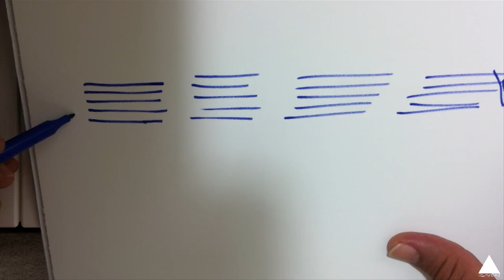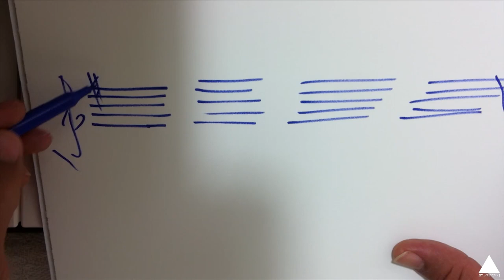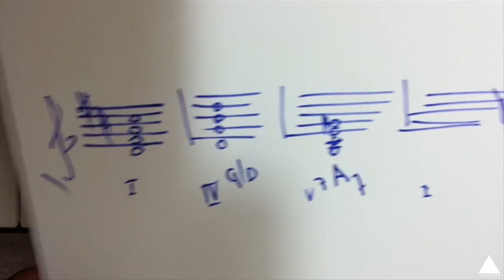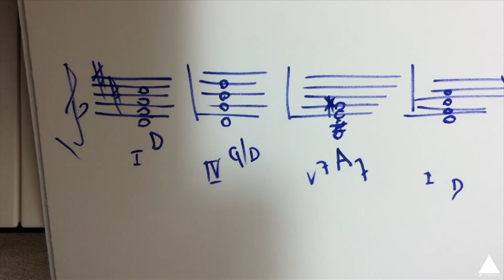Formação de acordes no tom de Re/D Maior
Curso de ESTRUTURAÇÃO MUSICAL~
Aulas de música~
Música Conceito~
Teoria musical~
Aprenda mais sobre a música e como ela funciona~
Tonalidade~
Como formar acordes~
Acordes básicos do tom de Re/D maior~
Harmonia musical~

Embarque conosco nesta viagem!

Ahoo!
Haux!
Namastê!